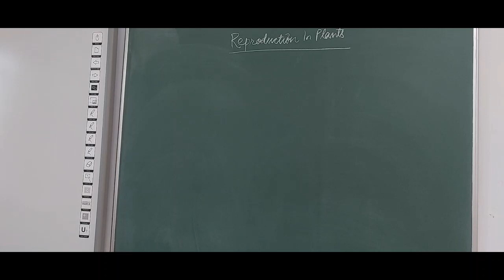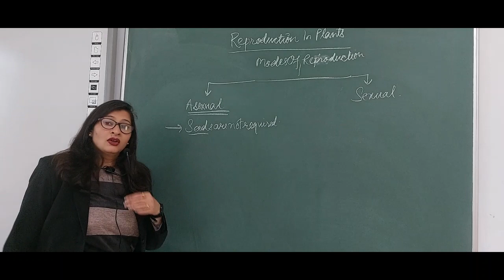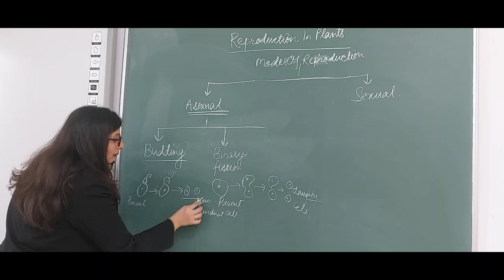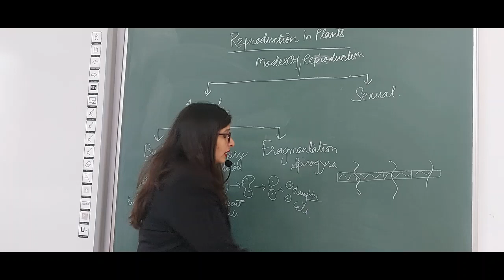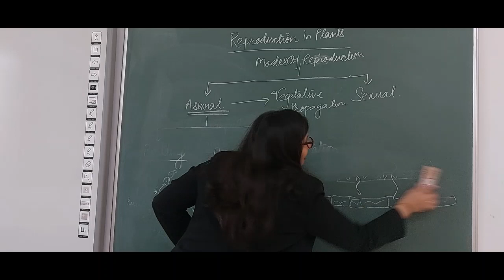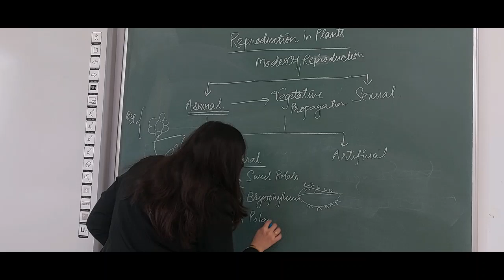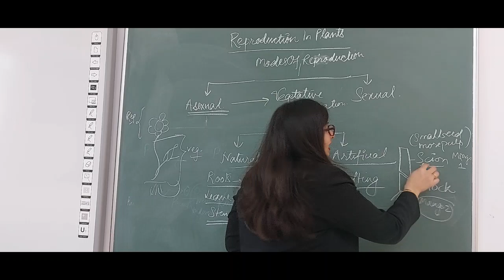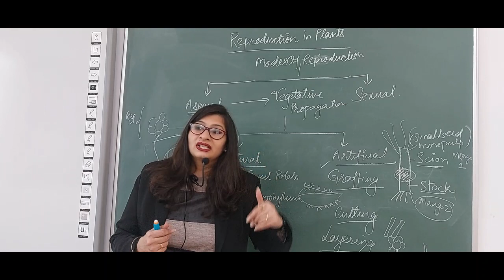REPRODUCTION IN PLANTS 1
You learn various method of Asexual Reproduction in plants.

yes... growing plants without seed...